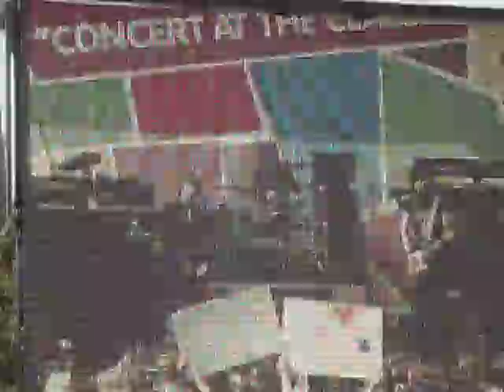New Hollow : Why You Left @New Albany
Just waiting for the CD!!!